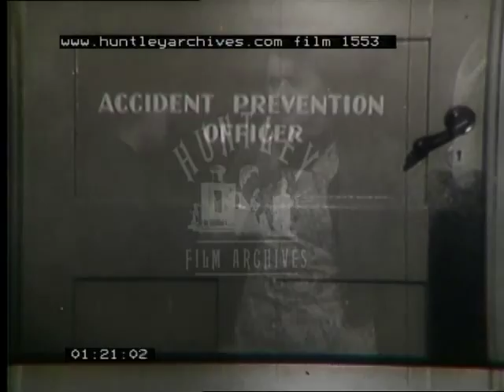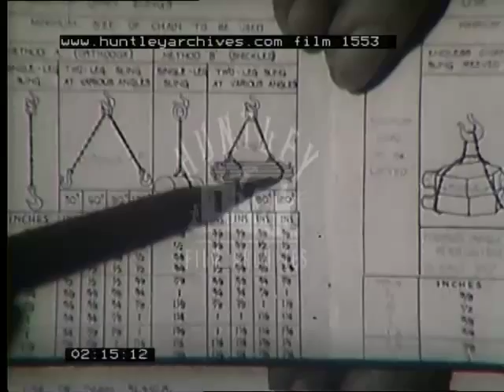Accident Prevention in the Iron and Steel Industry, 1950's - Film 1553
ron and steel industry safety film.

Interior shots of factory, steel rods being moved round factory by pulley.  Man looks up as rods fall from chain binding.  Supervisor looks down and beckons co-workers to assist (over the shoulder camera onto factory floor).  Manager at his desk, worker comes into office and gets him to call ambulance.  Ambulance pulling out of ambulance station (BWJ 72).  Worker walking down terraced street of two up, two down houses. Knocks on door. Wife answers, is told her husband is dead (or injured, its not clear). She looks shocked.  Accident Prevention Officers office, loss of production due to accidents graph.  Accident Prevention Committee meeting, diagrams of what caused last accident, sling to weight ratio diagram.  Back on factory floor, workers put steel rods into sling for inquest purposes.  Accident Prevention Officer speaks direct to camera.  Molten steel, putting raw materials into furnace, taking red hot iron bar out of furnace, moving it across factory floor with tongs.  Managers inspect lifting equipments.  Keeping up to the minute records on file (man filling in form).  Opening and closing filing cabinet drawer.  Shot of crane emergency switch and man turning it off and locking it shut.  He climbs up ladder to gantry.  Man putting safety goggles on.  Sanding down a thick iron bar.  Guards on furnaces.  Sheet metal coming off conveyor belt.  Adjusting a machine.  Power switch tuned off, light goes off that indicated Danger Power On.  Inspector looks on.  Pouring molten metal in to mould making flat moulds in foundry.  Mechanisation of shop floor to cut down handling molten product to a minimum.  Rolling steel wire with bare hands.  Forklift moves several rolls of metal wire.  Loading wood in yard.  Inspector looking through wood yard.  Stacking manhole covers.  One pile is stacked too high, a truck drives past and knocks the stack; shot of a man looking frightened with mouth wide open; stack falls on top of him.  He breaks his toe.  A 20lb weight is dropped four feet on to a shoe.  No damage because its a safety shoe with a steel cap.  Shot of shoe showing steel protection.  Dissolve of upper on shoe (very good shot).  Falling and knocking against things causes industrial accidents, comparison of two factories one with clearly marked gang-ways, the other with equipment all over the floor.  Need good lighting.  Man trips and hurts hand.  Dialogue between inspector and workers about who was responsible for the iron bars he tripped over.
Direct to camera speech by Accident Prevention Officer.  More shots of factory floor.  Man knocking at widow's door.